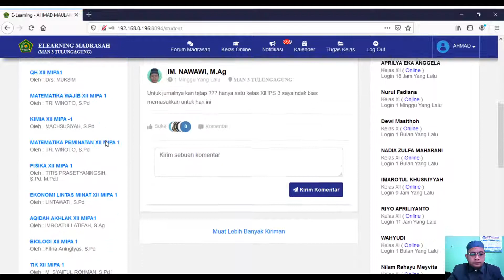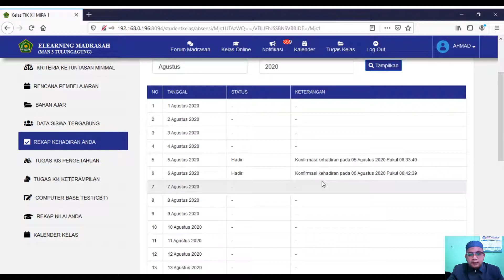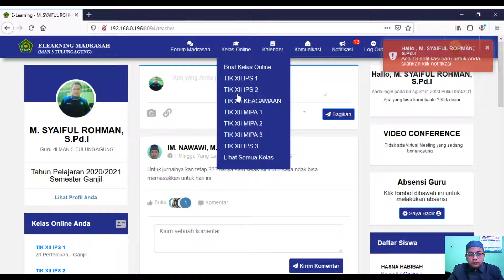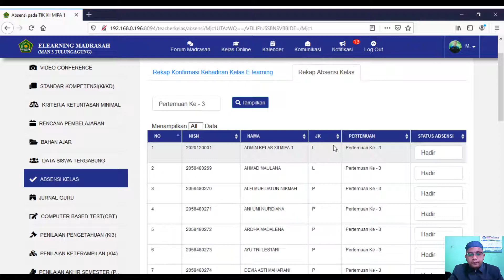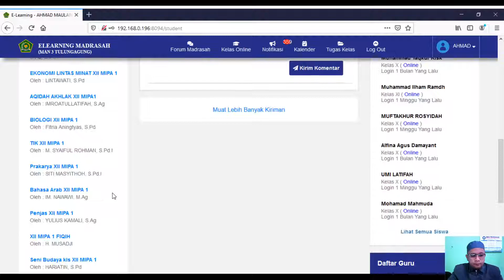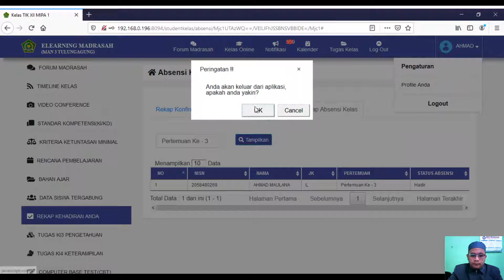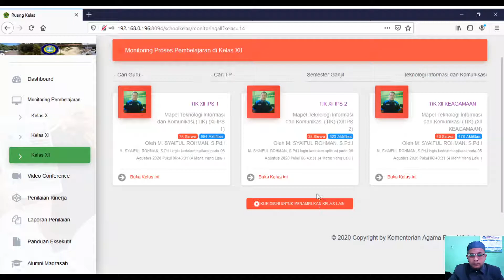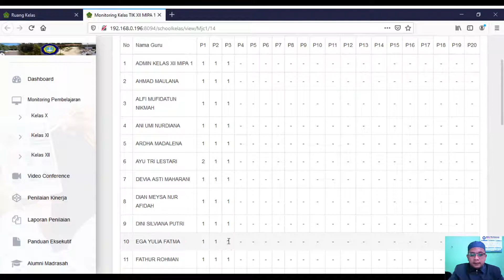Cara melakukan Konfirmasi Kehadiran Siswa bagi Guru - E-learning Madrasah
Cara melakukan Konfirmasi Kehadiran Siswa bagi Guru - Aplikasi E-learning Madrasah